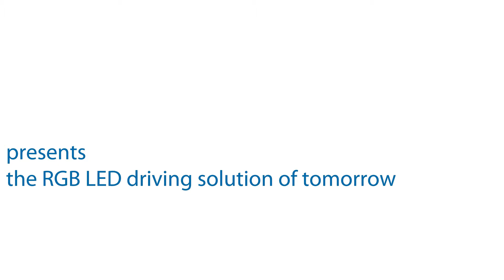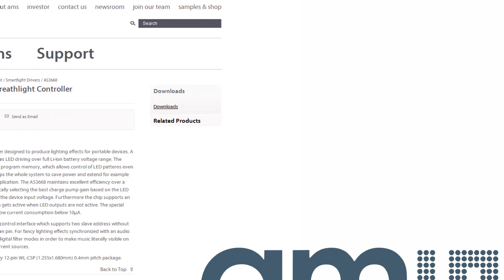AS3668 - The smart LED driver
ams' new smart LED driver today for the smart phone of tomorrow, produces sophisticated light effects while dramatically conserving system power